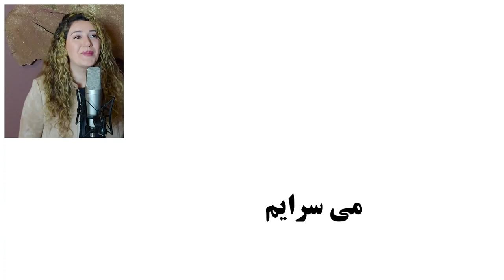Khodavand nikooyi rahmatat ta be abad ast ( You are good ) خداوند نیکویی رحمتت تا به ابد است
ترجمه از سرود انگلیسی: You are good
کاری از: @israelhoughtonmusic
تنظیم و میکس : دنی - Arne Neurand :مستر
خوانندگان : دریا،پیمان،نیلوفر